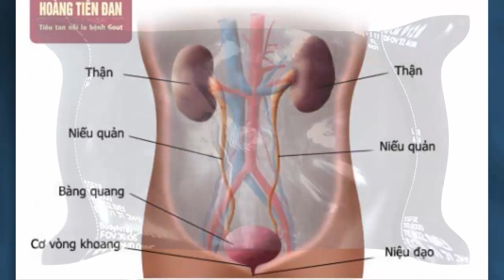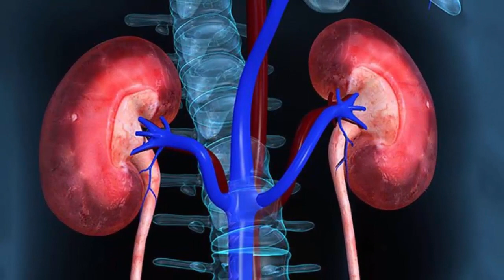Con kêu đau bụng mẹ vội mang đi khám và phát hiện ra thứ không tưởng trong bụng con